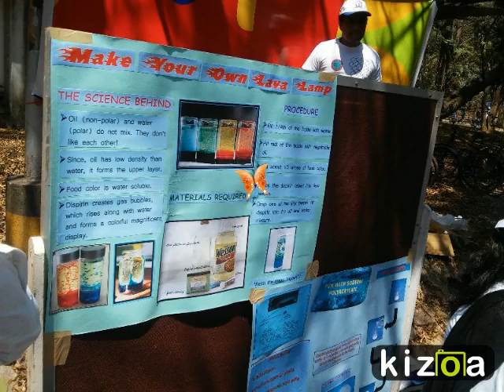Kizoa Online Movie Maker: IISc open day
Memorable open day IISc event with my colleagues